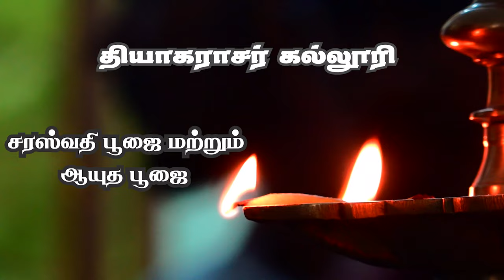Saraswathi Pooja and Ayudha Pooja Celebrations at Thiagarajar College, Teppakulam Campus 20.10.2023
Thiagarajar Arts and Science College - Madurai
Re-Accredited with ‘A++’ Grade by NAAC
Ranked 18th in NIRF 2023.

#139-140, Kamarajar Salai, Madurai - 625009, India